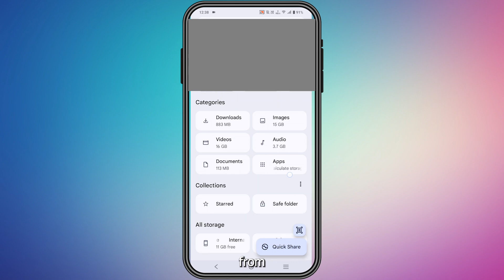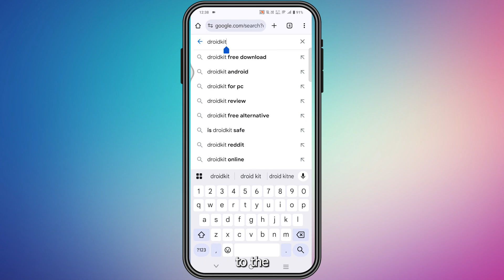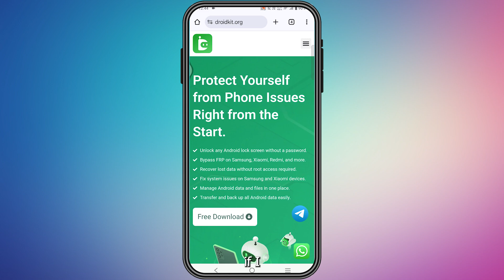How To Recover Deleted Photos From Google Files Safe Folder !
Hello and welcome to Quack Tech Solution, where I help you to fix problems of your favorite social media platforms, including Instagram, TikTok, Snapchat, YouTube along with photo and video editing software, as well as PC and laptop tutorials to help you get the most out of your devices.

In this video I will teach you guys How To Recover Deleted Photos From Google Files Safe Folder !